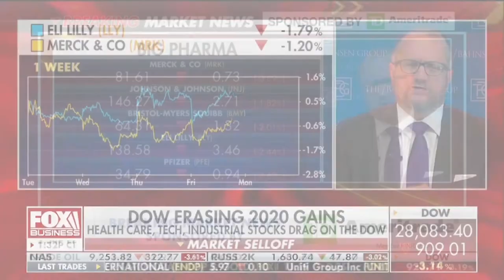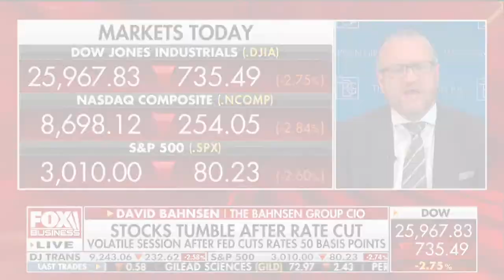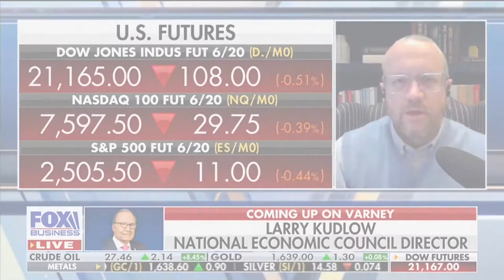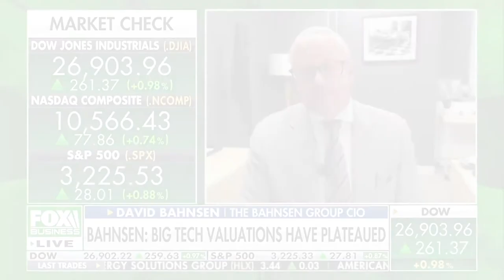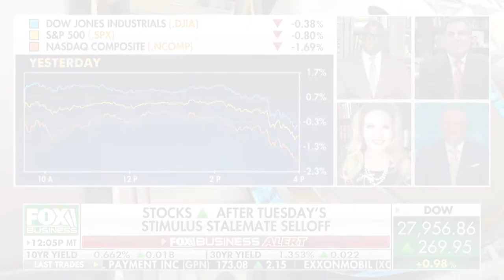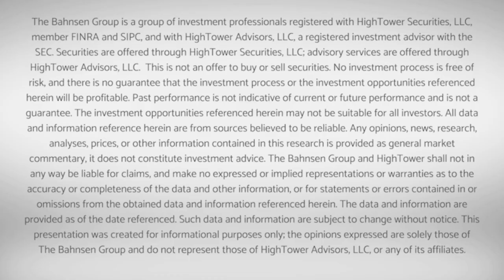David L. Bahnsen - COVID COVERAGE 2020